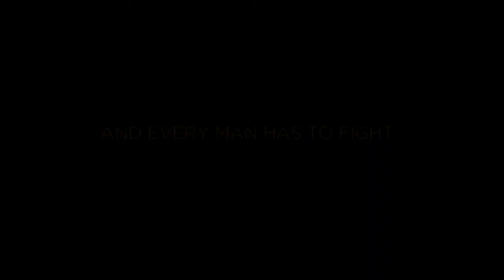The Young Pope - nu på DVD, Blu-Ray & Digitalt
Da den unge og karismatiske amerikanske Lenny Belardo bliver valgt til ny pave under navnet Pius XIII, giver det anledning til både håb og uro i den katolske verden.

Snart blusser intriger og magtkampe op i Vatikanet, samtidig med at Lenny selv forsøger at forstå, hvem han egentlig er.

Med Jude Law og Diane Keaton i to af hovedrollerne. Instrueret af Paolo Sorrentino der vandt Oscar for "Den store skønhed".

Instruktør: Paolo Sorrentino

Skuespillere: Jude Law, Diane Keaton,